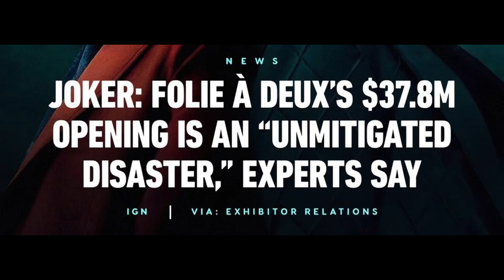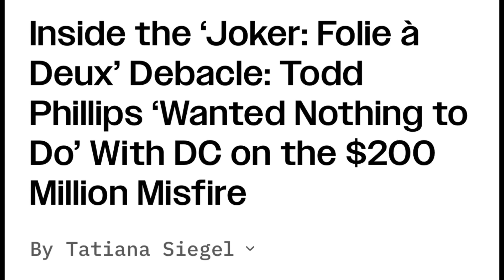The Worst Movie Of The Year